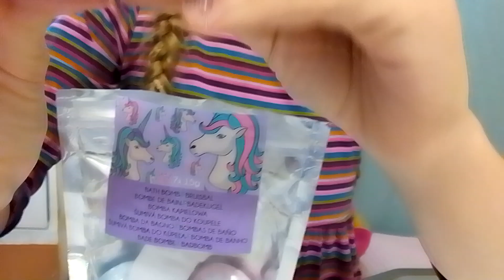Bath bomb unicorn corns /Бомба для ванни єдинорога роги.